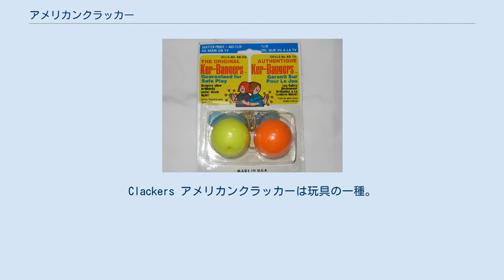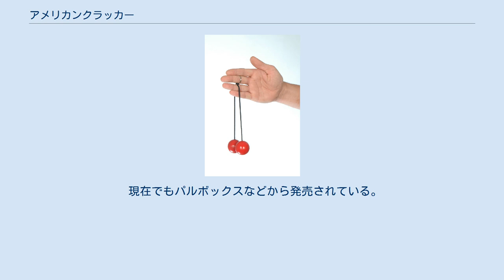アメリカンクラッカー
Clackers アメリカンクラッカーは玩具の一種。
「カチカチボール」とも呼ばれた。
 アメリカ発祥とされる紐の先にボールが2個付いており、ぶつけて音を鳴らす玩具。
名称はクラッカー (パーティーグッズ)と同じく、音が由来となっている。
 2017年には日本のメガハウスから進化形おもちゃとされる「バンバンクラッカー」が発売された。
 長さ20cm程度の紐の先に直径3～4cm程の硬質プラスチック製のボールが2個付いている。
 遊び方は紐の中心にあるリングを親指と人差し指でつまみ、上下に動かすことでボールどうしがぶつかりあい、ボールが「カチカチ」と音を立てるというものである。
指の動かし方にコツがあり、初心者では連続して音を立て続けることが難しい。
上級者はボールを上下で合わせて綺麗な輪と連続音を作ることができる。
 日本においては1971年3月上旬、アサヒ玩具が「アメリカで大流行のおもちゃ」として発売したのがきっかけでヒット商品となった。
しかし「遊戯中にボールが外れ、怪我をした」「音がうるさい」などのクレームが相次ぎ、わずか1ヶ月でブームは下火となった。
 現在でもパルボックスなどから発売されている。